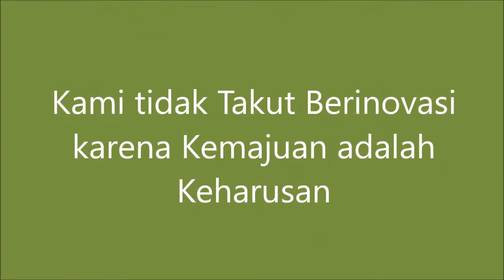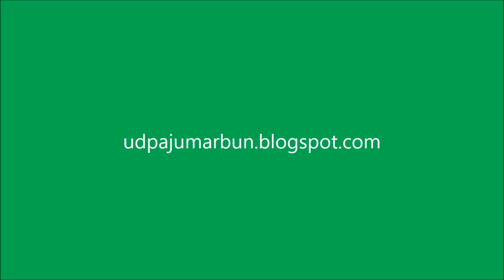Rapat Pimpinan UD Paju Marbun: Santai dan Terukur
UD Paju Marbun, Jl. SM. Raja No.80 Pakkat, Humbang Hasundutan (udpajumarbun.blogspot.com)